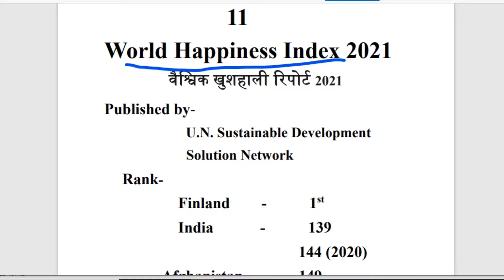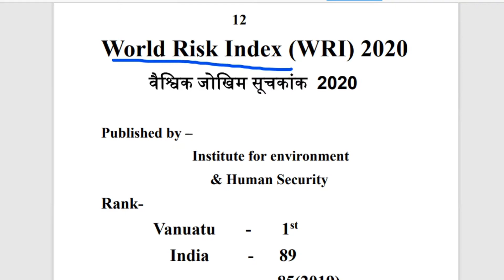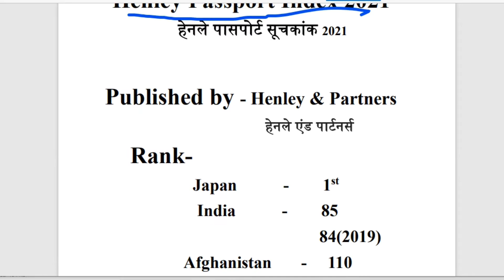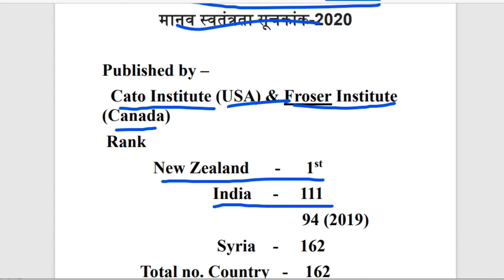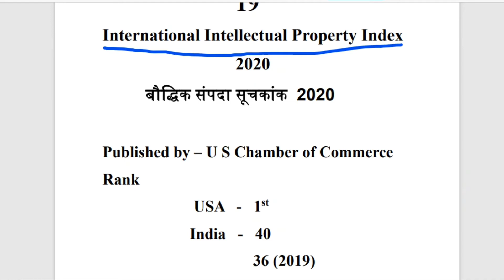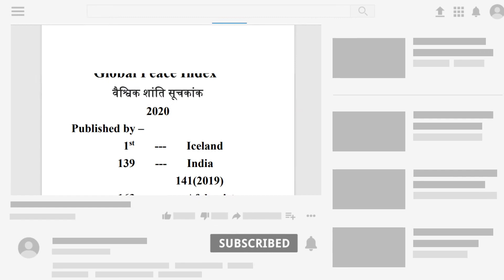Part 2 India's Rank In Various Indexes 2020-2021 Current Affairs 2020-21 के सभी सूचकांक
India's Ranking in Different Indexes 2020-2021 | 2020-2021 ke pramukh suchkank job's info. medium  | All important Index 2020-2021 | vibhinn suchkank me bharat ka sthan | All indexes and rankings 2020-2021 | current Affairs 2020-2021 | All important Index and reports 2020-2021 | index current affairs 2020 in Hindi | Global index 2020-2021 | 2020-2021 ke sabhi imp suchkank | important index 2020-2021 |  vibhinn suchkank report 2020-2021 | vibhinn suchkank mein bharat ki sthiti |

"job's info. medium" bring daily current affairs for students preparing for exams. In our  current affairs We also include Static GK to build your IQ.